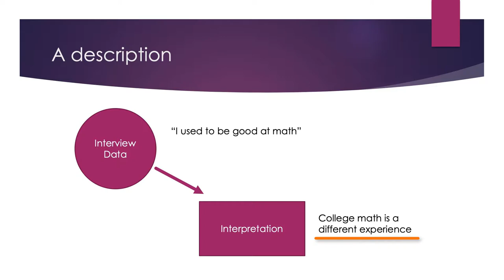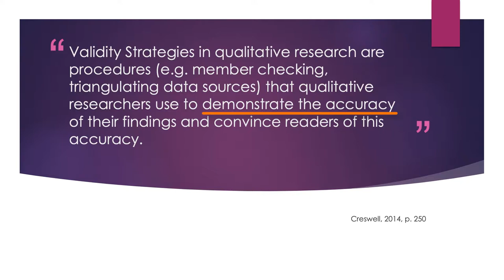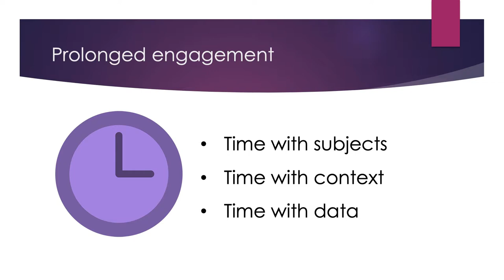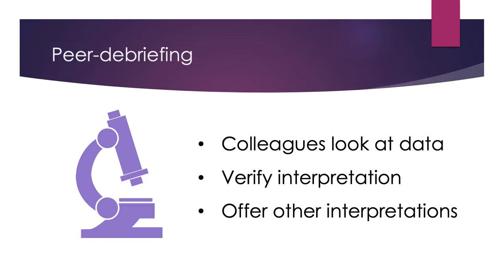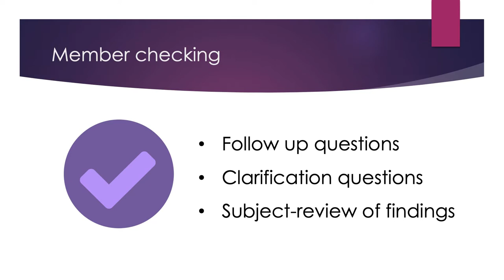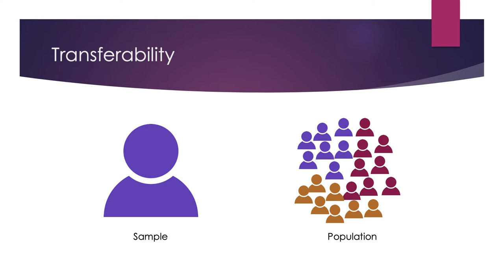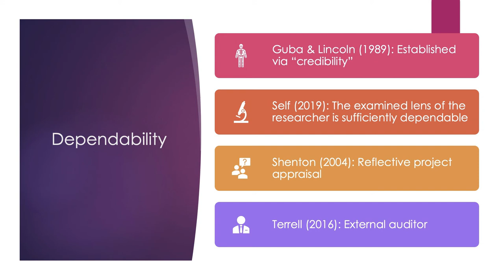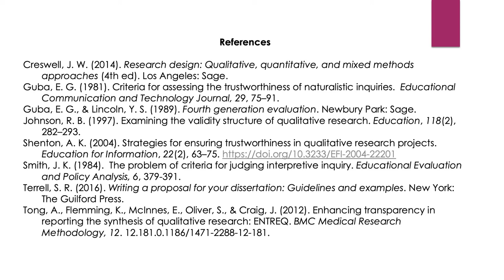Trustworthiness and Validity in Qualitative Research Design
Discussion of trustworthiness or validity in qualitative research design.